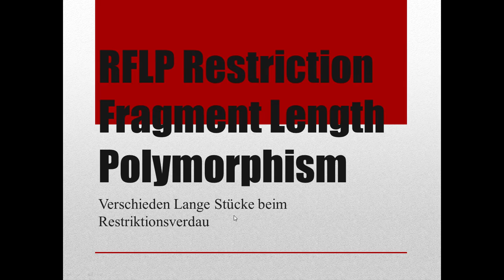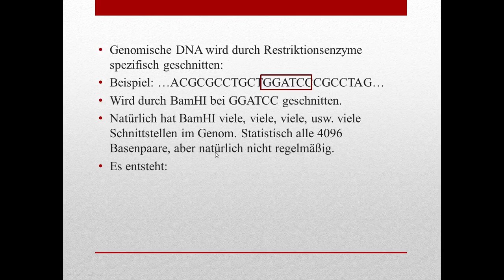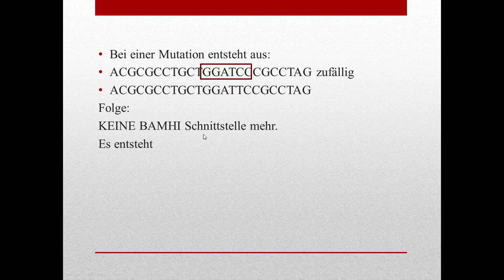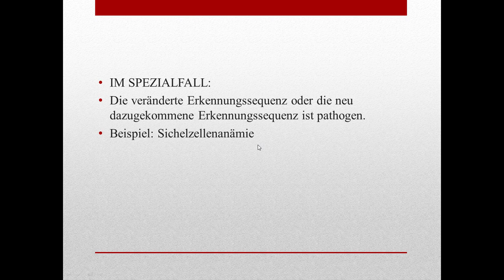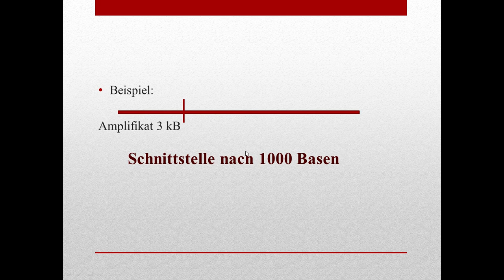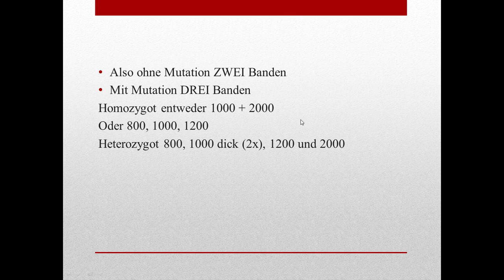wat is'n ne RFLP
Viel Zufall und ein wenig Logik, ist alles was man für die Entstehung und das Verständnis eines RFLPs braucht.